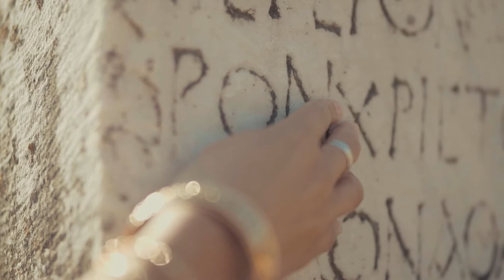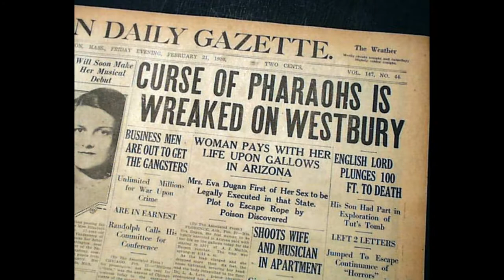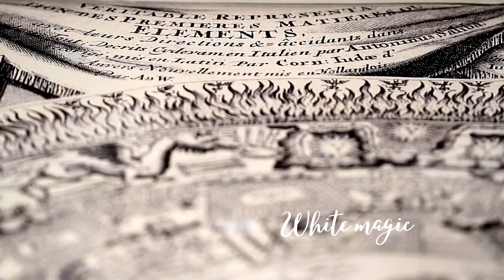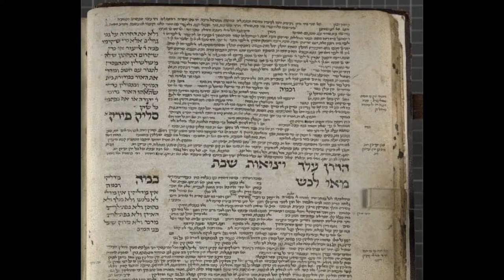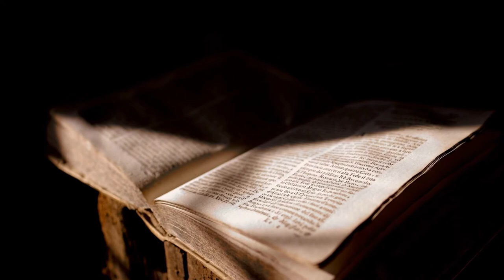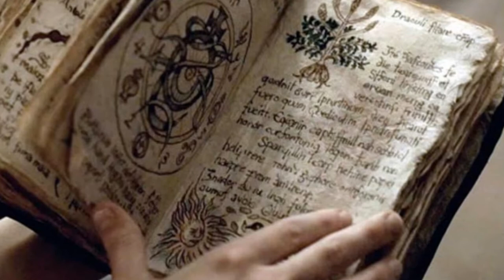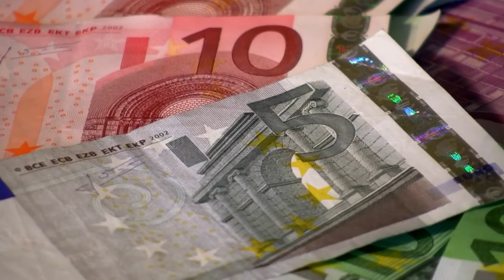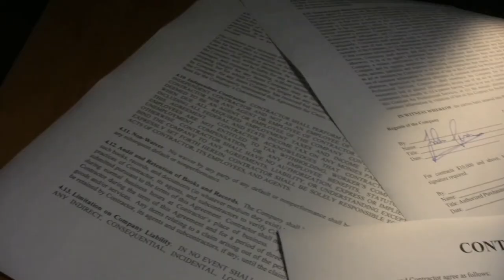The history of the Black Magic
The Black Magic is one of the scariest and most dangerous practices that has ever existed. Its powers are usually underestimated so is its spread.
It is one of the oldest practices in the human history starting from Pharaoh civilization and maybe even before that.

➤ Phone used:

 ➤Scary tales books you should definitly check out